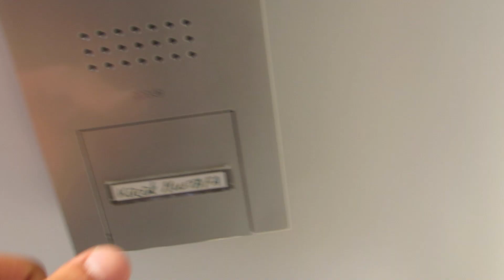Mein Hund CHOP(Y) + FLIEGE wird GEGESSEN | Qooplite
Halloo Leute :D
Hier mal ein ganz spontanes Video augenommen aus purer Langeweile haha ^^. Ich weiß das Video an sich ist nicht gerade super inszeniert und bearbeitet, wie man das womöglich von so ziemlich allen VLOGs kennt, aber das macht auch nichts weil es auch garnicht meine Absicht war :D Ich werde ab heute immer wieder solch spontan aufgenommene Videos aus meinem Alltag machen sodass ihr mal einen Einblick habt, was ich, ein ganz normaler 17 jähriger Schüler/Abiturent, im Leben so alles mache.